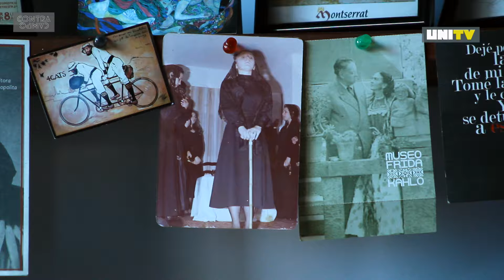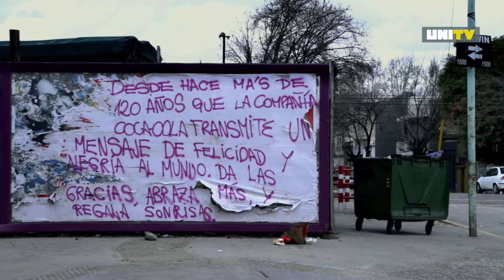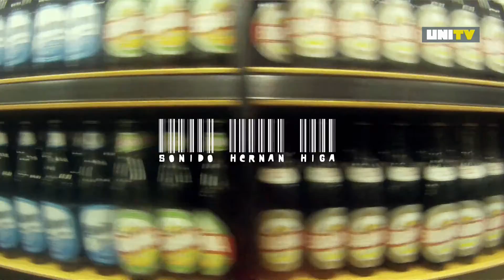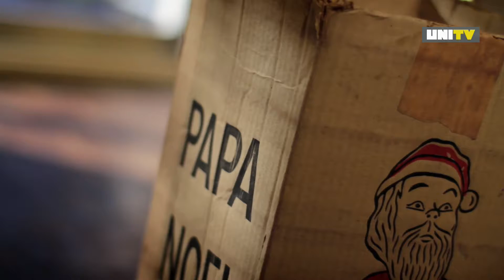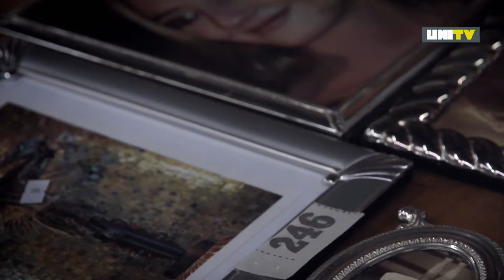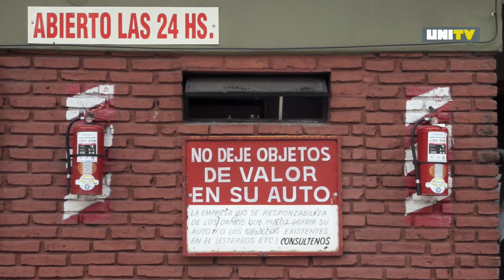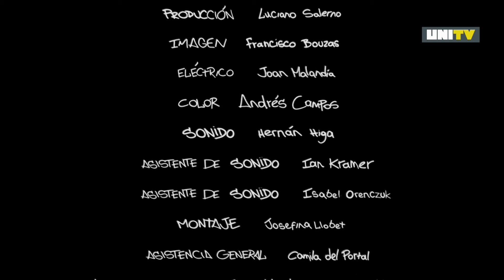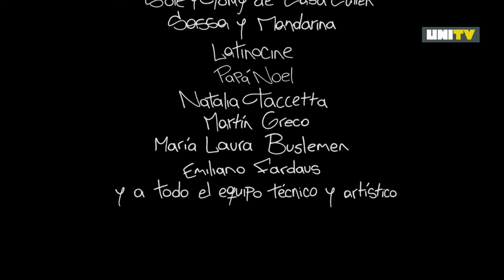CONTRACAMPO | "El estado de las cosas" (Tatiana Mazú y Joaquín Maito, 2012)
Con Contracampo los mejores documentales argentinos de los últimos años llegan a UNITV.

Ignacio Masllorens los seleccionó diseñando un viaje inolvidable por un mundo de imágenes que se grabarán en nuestra memoria.

Es el turno de El estado de las cosas dirigido por Tatiana Mazú y Joaquín Maito, quienes con humor e ironía, retratan la compraventa de objetos usados.